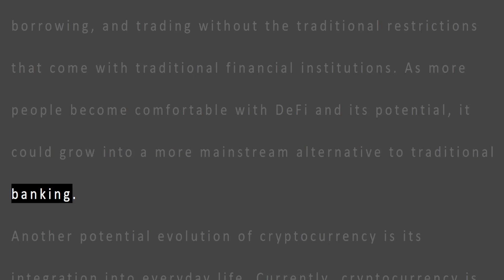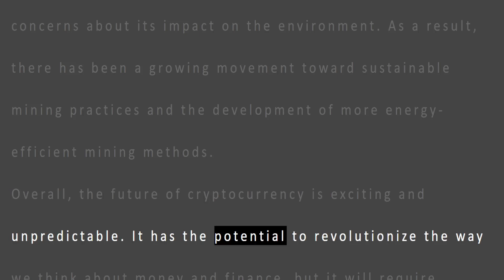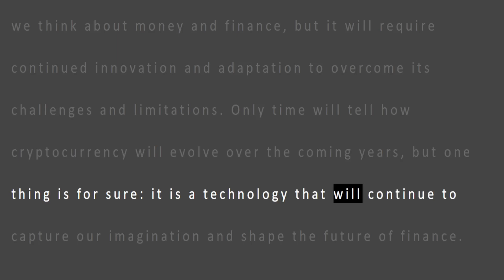The Exciting and Unpredictable Future of Cryptocurrency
Join us as we explore the potential evolution of cryptocurrency and its impact on the future of finance. From decentralized finance to sustainable mining practices, discover the possibilities and challenges of this fascinating digital currency.